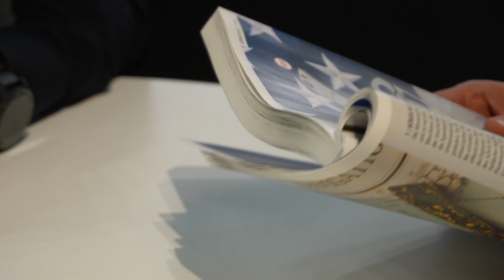Direkt von der IWA 2023 - Böker Plus Neuheiten Part 1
Max zeigt mir ein paar Neuheiten von Böker Plus.

Diese sind hier noch einmal aufgelistet:
1. Böker Plus P-51

2. Böker Plus Urban Barlow Cocobolo
oder
Böker Plus Urban Barlow Kohlefaser

3. Böker Plus Ovalmoon Swivel

4. Böker Plus Cigar Cutter

Lasst mich gern wissen, was Euer Favorit ist.
Liebe Grüße Maxi